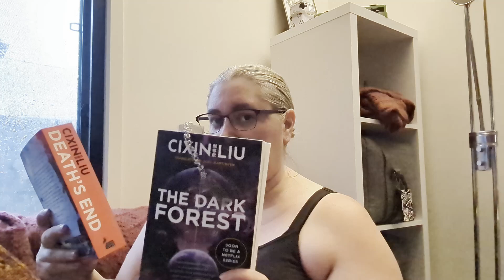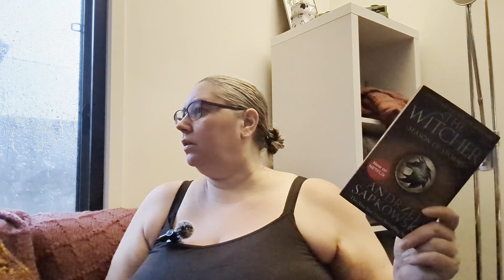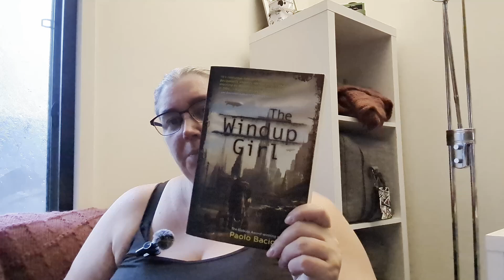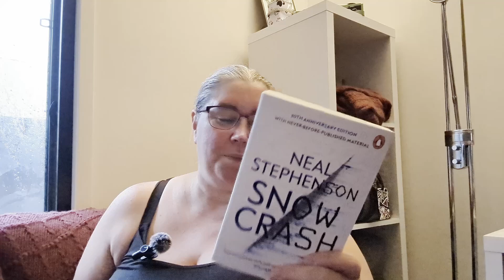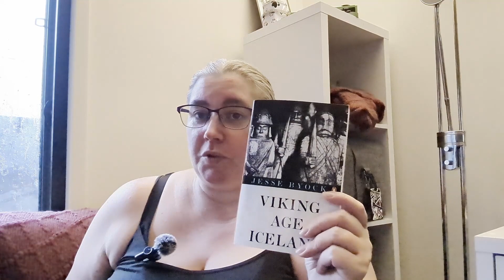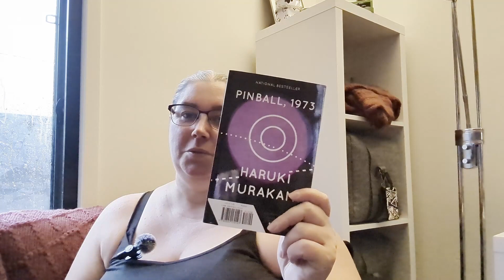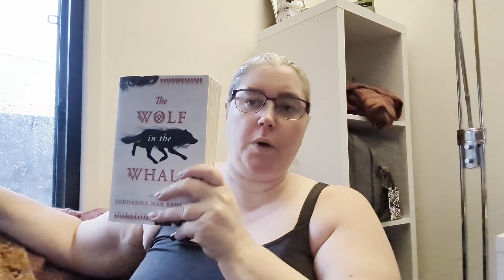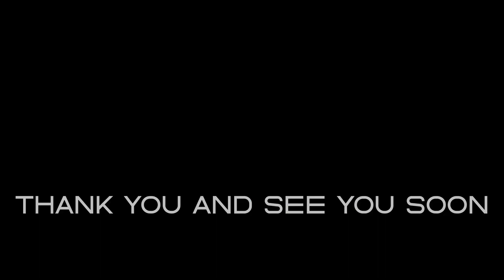[REVIEWS AND READING VLOGS] 2024 Plans, January TBR and every unread book I own.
Current Read:
- The Dark Forest by Cixin Liu

Monthly TBR plans for 2024
- 1x New Release
- 1x Independently Published
- 2x Off the TBR shelf
- 1x Series

JAN 24 TBR
- [SERIES] The Three Body Problem Book 3 : Death's End by Cixin Liu
- [INDY] The McMurdo Rift by Bradley LeJune
- [NEW] The Tusks of Extinction by Ray Nayor
- [SHELF] The Kamogawa Food Detectives by Hisashi Kashiwai
- [SHELF] The Wolf in the Whale by Jordanna Max Brodsky

R.A. Howes Books: Find books by R.A. Howes at your favorite digital store!

The Editor: Editing | Pen to Print

Snail Mail:
Mickleham, Vic, AUS, 3064